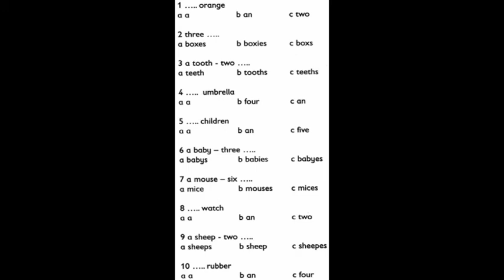GEfK2D11HW7 WED,NOV 20TH,2019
GENERALENGLISHFORKID 2MINUTESHOMEWORK. AN EVERYDAY SHORT HOMEWORK DESIGNED TO MAXIMISE REPETITION TIME FOR AN ACTIVE LANGUAGE LEARNING PRACTICE BASED ON BRITISH ENGLISH GRAMAR WITH OXFORD LEARNING DICTIONARIES AND LONGMAN PUBLISHING.